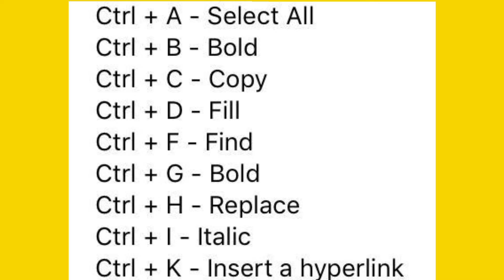computer shortcut keys|shortcut keys in computer|word powerpoint|important key